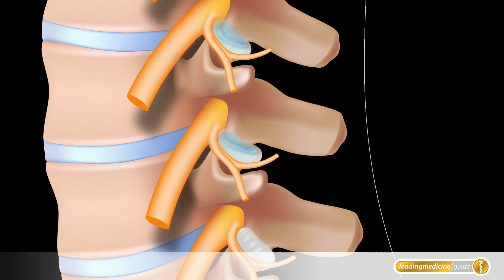Wirbelsäule: Facettengelenksinjektion bei Schmerzen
Spondylose, Facettengelenksyndrom und Bandscheibenschäden sind Verschleißerkrankungen der Wirbelsäule. Eine effektive Schmerztherapie zielt auf die Linderung von neurologischen Ausfällen durch Nervenkompression. Unser Video zeigt den Ablauf und mehr Informationen finden Sie